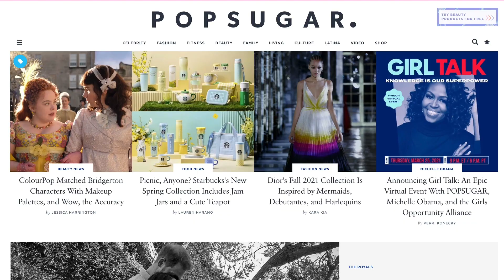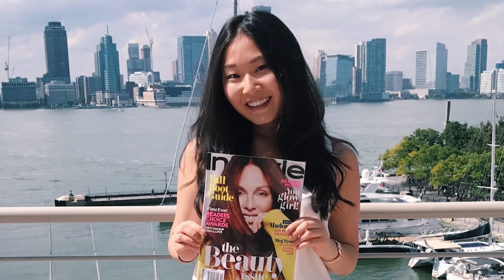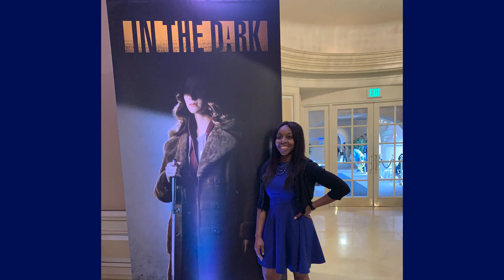Experience Newhouse: Our Alumni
Welcome to Newhouse! Hear from several of our recent alumni about why the Newhouse School and the Newhouse alumni network are so special.

With appearances by:
-Marquise Francis '13 of Yahoo! News
-Sharon Rosenthal '10, partner manager at Pinterest
-Marissa Brooks '12, manager of drama development at CBS Television Studios
-Kevin Belbey '13, G'16, vice president of sports broadcasting at the Montag Group
-Ally Moreo '19, associate photo editor at National Geographic
-Yerin Kim '18, associate editor of trending and viral features at POPSUGAR